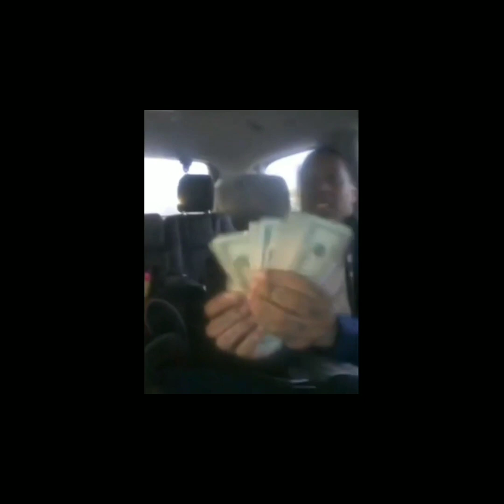Dogpound Polo Da Don aka Mr.Gdk & Tymb Cortize